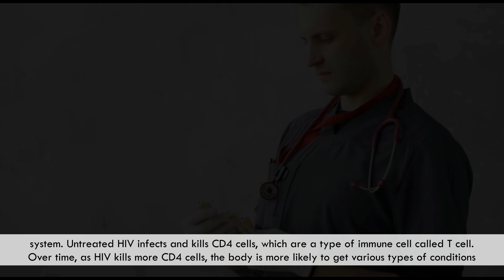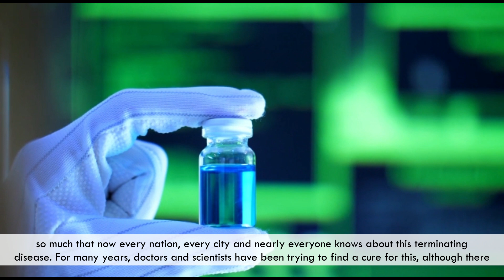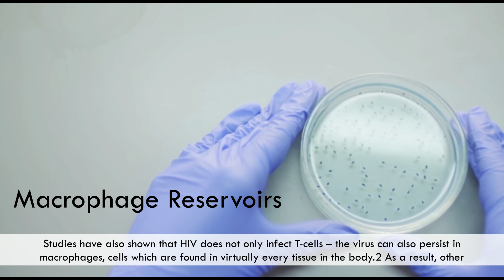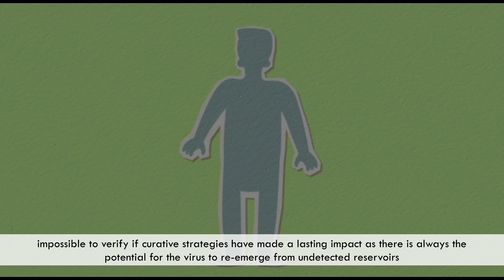Why there is still no cure for AIDS in 2021?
Over the past 3-4 centuries, we have seen diseases that had the potential to wipe out the humanity from the face of the earth. But, sooner or later, we managed to overcome it. Be it Polio, Rabies or even Cancer sometimes. However, there is a disease that is yet to be taken care of: AIDS. A disease that attacks the army of our body, the immunity system is the last thing anybody would ever want. But, what makes it so hard to find the cure for AIDS? Let's watch this video to understand.

1)This video has no negative impact on the original works
2)This video is also for teaching purposes.
3)It is not transformative in nature.
4)I only used bits and pieces of videos to get the point across where necessary.